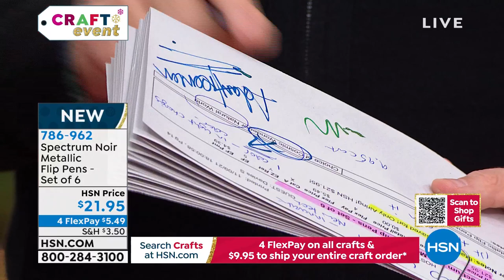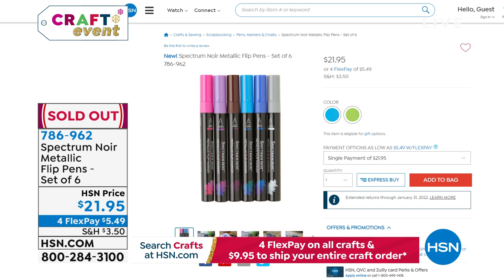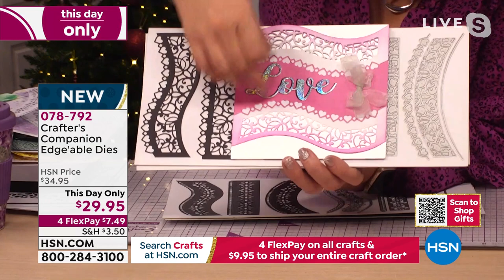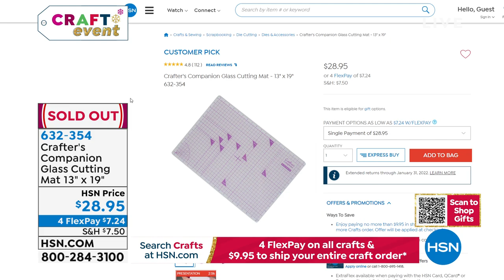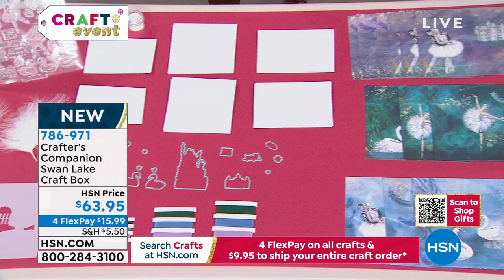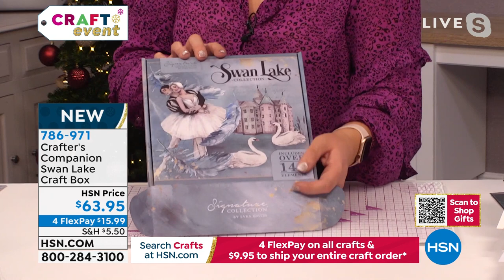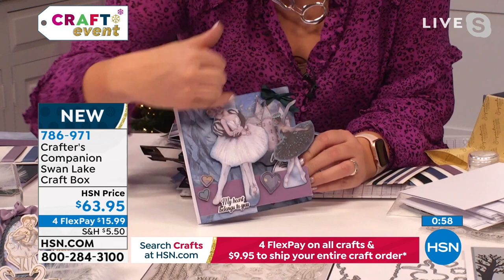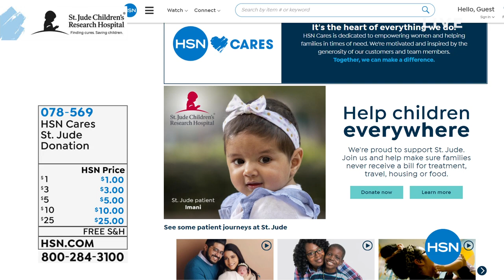HSN | Crafter's Companion 14th Anniversary 11.09.2021 - 10 PM